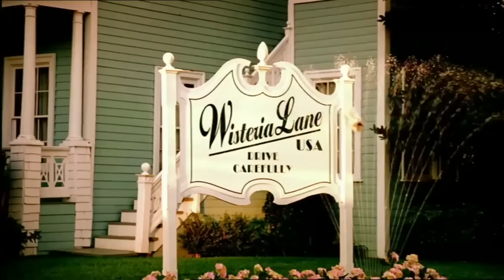Nach Baby Nr.2: Ex-Nu Pagadi-Kristina im Mama-Stress?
Ex-Nu Pagadi-Sängerin Kristina Dörfer ist Zweifach-Mama aus Leidenschaft; Witzige Gesangseinlagen: Promis singen Weihnachtssongs; Hat Mandy Capristo eine operierte Nase? Der Experte klärt auf; Mel B. macht sich im neuen Musikvideo nackig